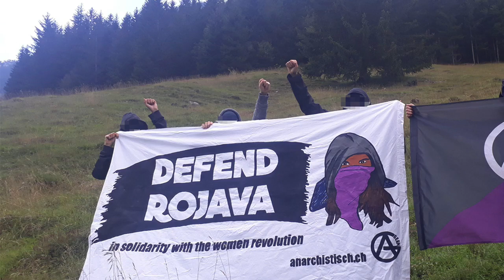Strach - Die In Silence [Punks for Rojava]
"Die in Silence" es una de las canciones de una de las compilaciones de la red de apoyo internacional 'Punks For Rojava' | STRACH es una banda anarcofeminista de Berlín, haciendo hardcore-punk estilo 80s/90s desde 2018, con letras contra el racismo, machismo, homofobia, los privilegios de ignorancia de la clase blanca occidental y la opresión del estado.